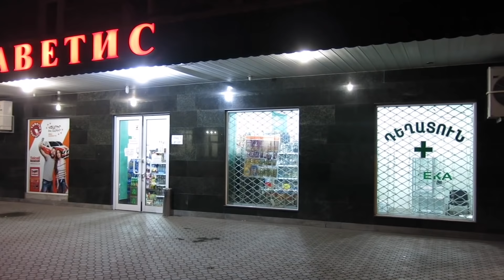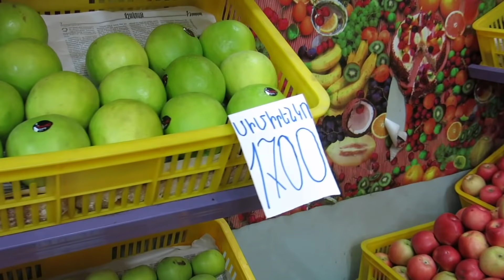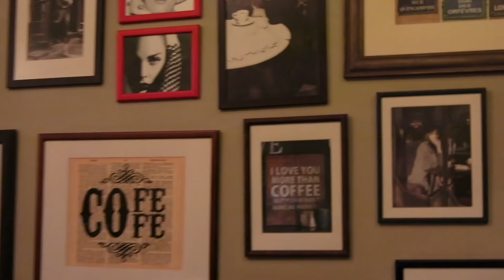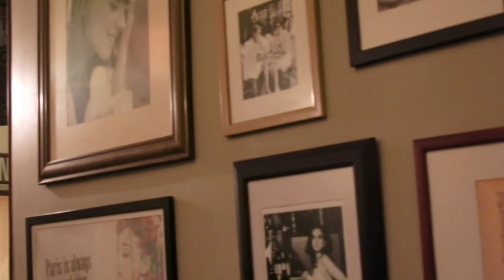Yerevan, 13.01.18, Sa, Video-2, Shabat ereko.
Live streets view, Yerevan, Jenuary 13, video-2, Jughai, Gay, Abovyan, ergchuhi Nairi Gasparyan.